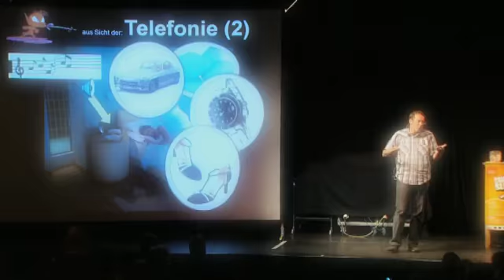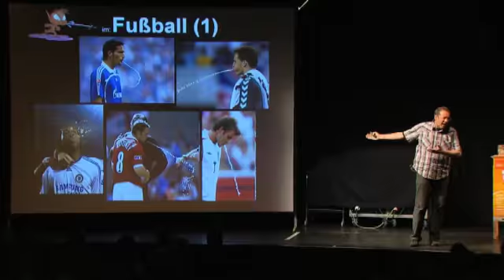Science Slam in Hannover am 16.06.2011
Thomas Greve von der Carl von Ossietzky Universität Oldenburg gewann gestern Abend mit 78 von 80 möglichen Punkten den fünften und damit letzten Science Slam vor der IdeenExpo. Mit seinem zehnminütigen Vortrag „Hydrothermale... WAS? Und warum überhaupt?!" gelang es Greve ohne eine Präsentationsfolie, aber mit viel Körpereinsatz Hydrothermale Karbonisierung als einen Prozess zur Entwicklung von Kohle aus Biomasse zu demonstrieren. Der Nachwuchswissenschaftler schlüpfte dabei in die Rolle eines CO2-Moleküls und verdeutlichte so, dass bei diesem Prozess im Gegensatz zu anderen Prozessen zur Erzeugung von Energie aus Biomasse kein CO2 entsteht. Durch Binden von verrottender Biomasse ist es sogar möglich, die CO2 Konzentration in der Atmosphäre zu verringern. Das Publikum überzeugte die schauspielerische Leistung und schickte Greve dafür zum Finale auf die IdeenExpo. Dann werden erneut die Zuschauer als Jury entscheiden, wer zum Science-Slam Sieger gekürt und das Preisgeld in Höhe von 5.000 Euro der Kurt-Alten-Stiftung erhalten wird.